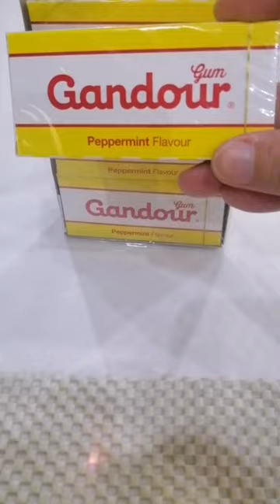asmr CUTE GANDOUR GUM